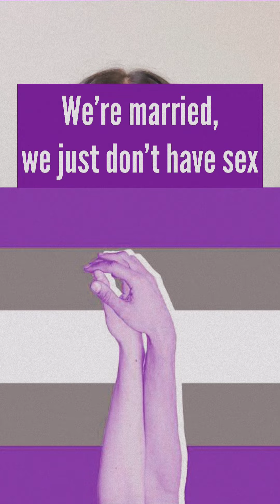No sex love/ Asexual people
What is Asexuality? Sexual orientation

All content on this channel is my personal work and is protected under copyright law.